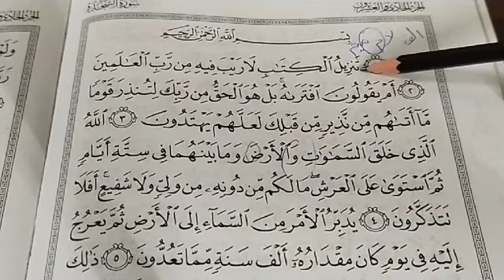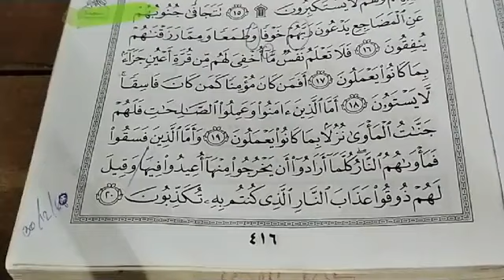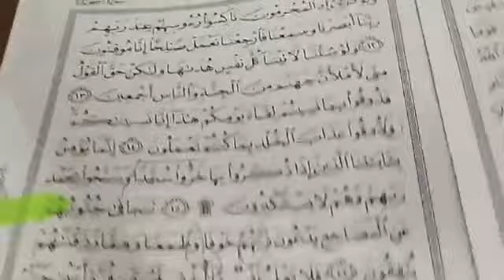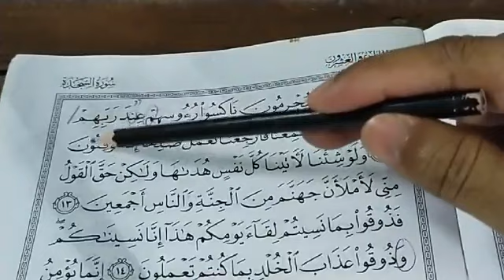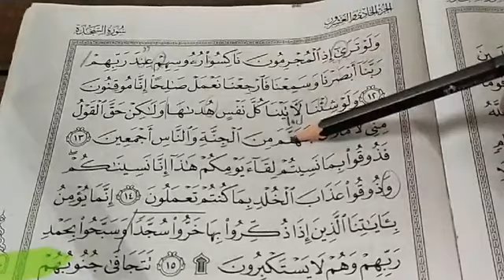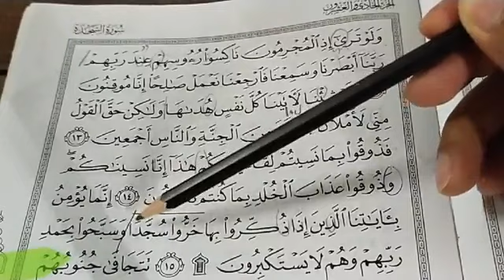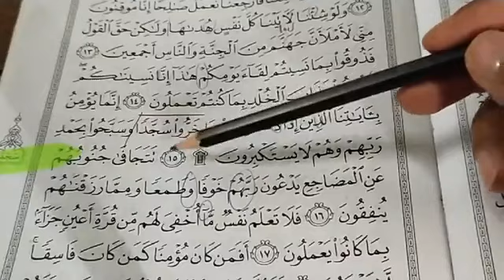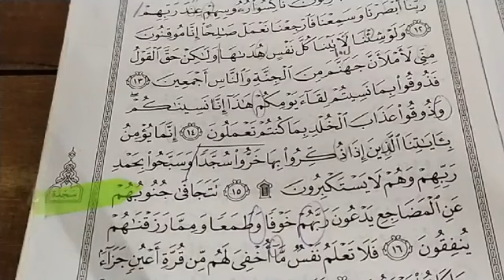เรียนอัลกรุอ่านเดือนรอมฎอน Ep.31 เรียนตัจวีด อ่านเข้าใจง่าย(ซูเราะซาญาดะ) ตอนที่2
@Darus Assyifa

ช่องกันด้วยนะครับผม  ขอกำลังใจโหน่ย🌼🤟🏻